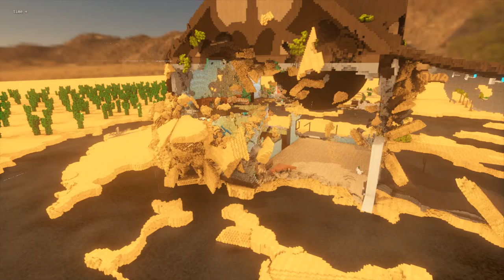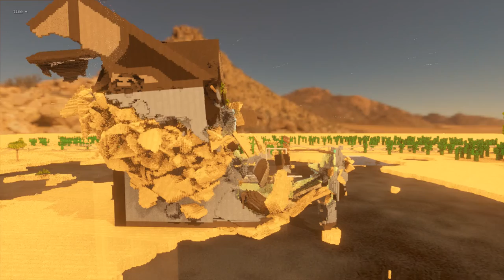Black Hole vs The Ranch | Teardown